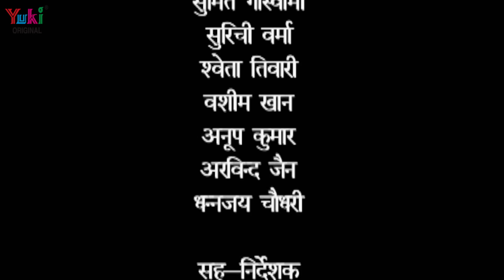भोजपुरी - सीरियल | बड़की मलकाईन ( भाग -61) Bhojpuri Serial | Badki Malkain| HD- Vidio -2019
भोजपुरी :  सीरियल  बड़की मालकिन  - भाग -61
Category : Bhojpuri Serial / Film
Youtube Licencee : Yuki Cassettes Private Limited